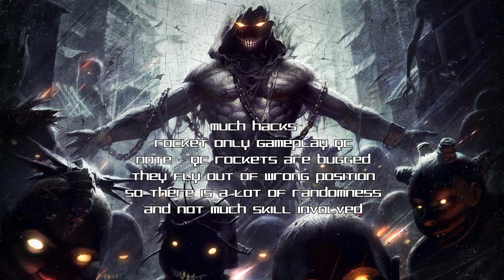Hacking with rockets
The rockets are bugged they fly out from random angle depending on your past position.